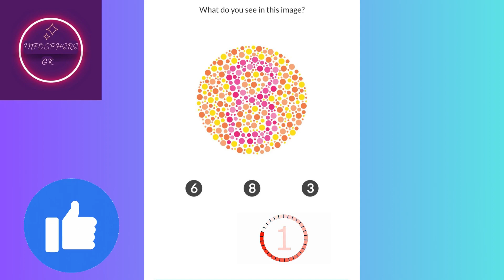Color Test Challenge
Welcome to "InfoSphere GK!" where knowledge meets excitement!

🧠 Expand your horizons with our engaging quizzes,
🌍 Explore the wonders of our world, from ancient history to cutting-edge technology, and from the depths of the oceans to the far reaches of space.
🎓 Education meets entertainment in the most delightful way possible
💡 Join us as we uncover hidden gems,

Break the challenge and wait for surprises!!!
Surely it will help you for your competitive exams

Latest GK Goverment Exam Bank video
Daily current affairs
All exma video
state level
Eligiblity: Applicable only for Indians.